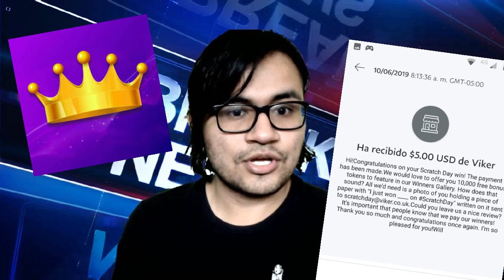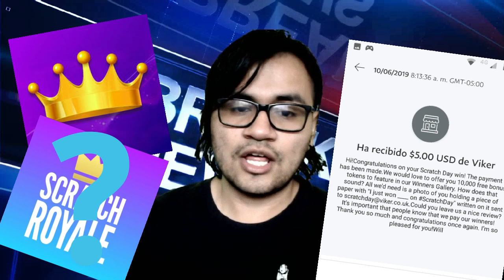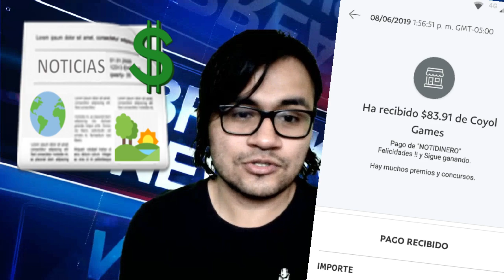Big sale de Merge Toys y mas noticias importantes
Hola amigos les traigo unas cuantas noticias de las apps que les he recomendado para ganar dinero, espero les agrade el vídeo, les deseo una excelente tarde y mucho éxito :D

código: C9U8LM

Merge Toy:
Código: DQUM3EV

Scratch Royale:
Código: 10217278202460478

Código: B00189743

Scratch Day:
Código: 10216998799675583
(resolver captcha, dar continuar y aparecerá la app :D)

NotiDinero:
Código para recibir 50 puntos: EFIY1C